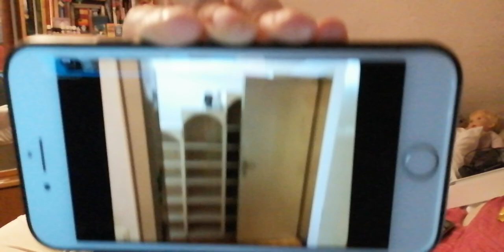Mein regal ist da